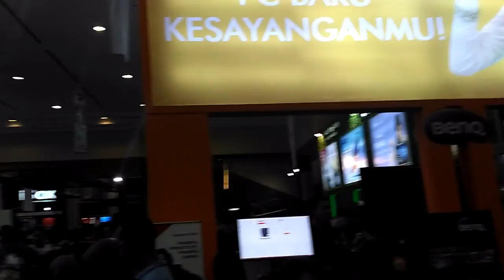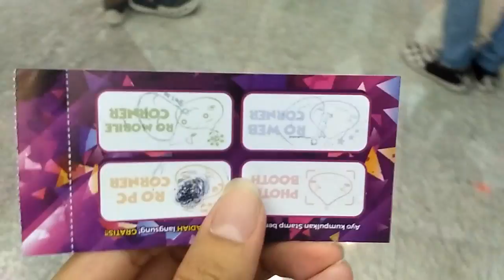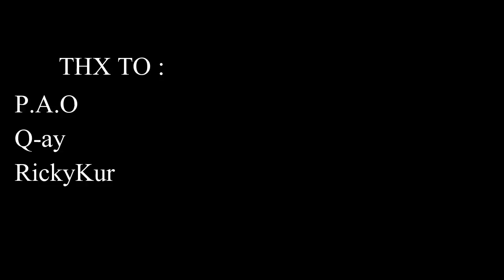Indocomtech | 05 Nov 2016 | FIled Report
junk game love game junk game love junk

simpel hanya pemain games online, gak hardcore gak biasa
tidur, makan, minum, jalan2, smua ya... :D